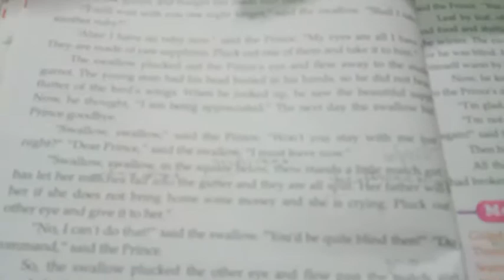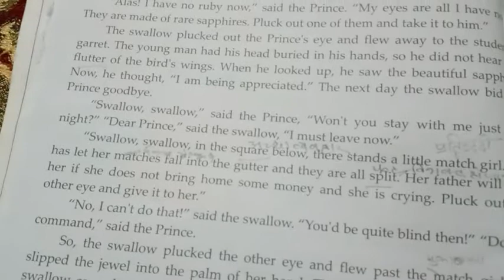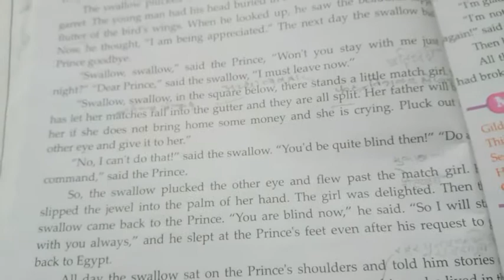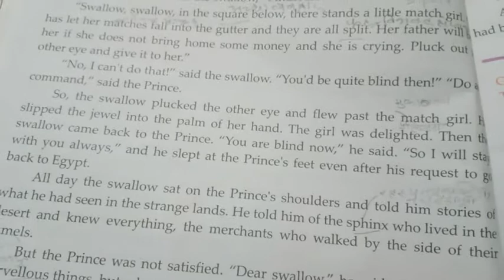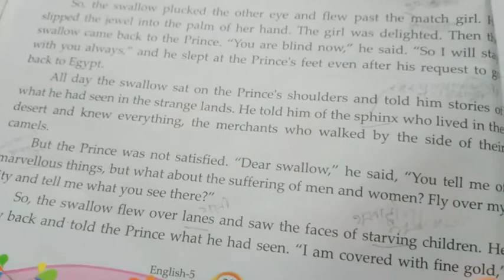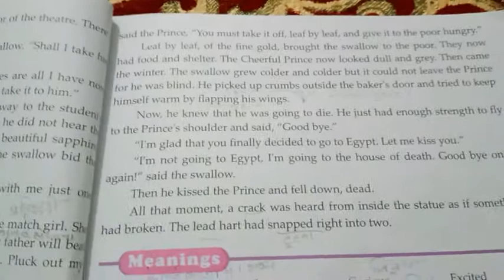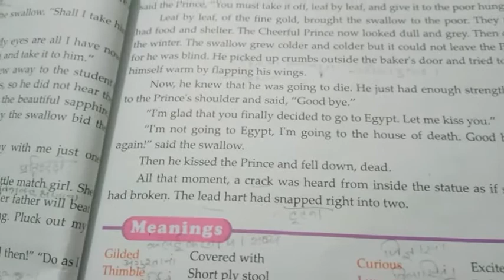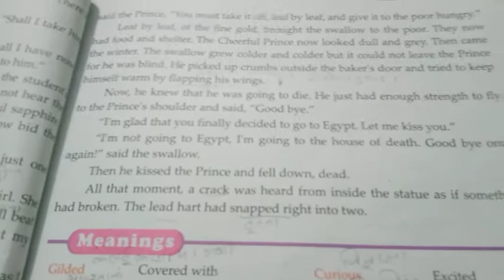Class 5 english